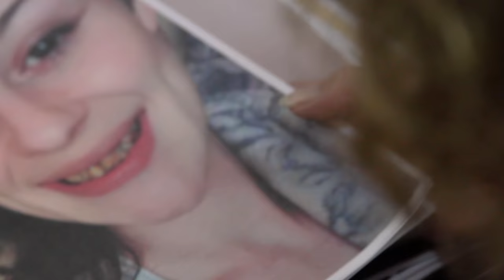Ambush Makeover - Looks 10 yrs Younger Today - No Joke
You Won't Believe This Is The Same Woman - Surprised by Ambush Makeover also included New Smile Makeover w/Dental Veneers, completed transformation was Today w/ amazing results - Over 40 makeover looks 10 years younger